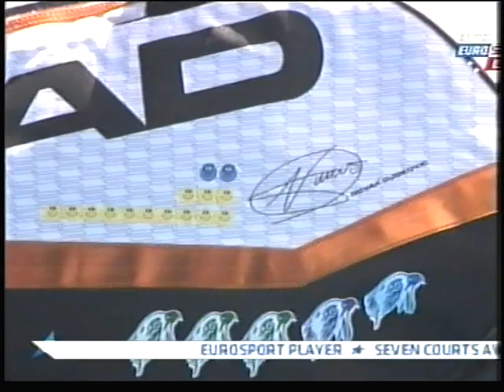Novak v Stepanek pt1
Third round match of Australian Open 2013 from start of the match